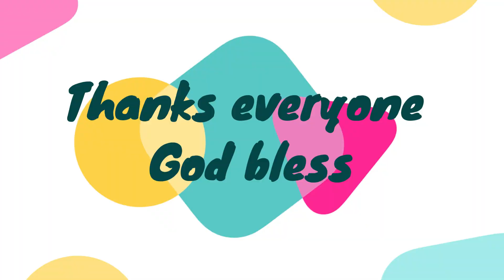Great Memories 3 SerLa TV1